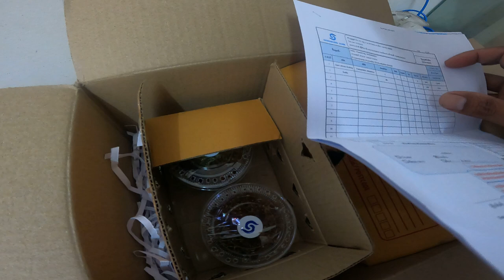ลูกกบยักษ์